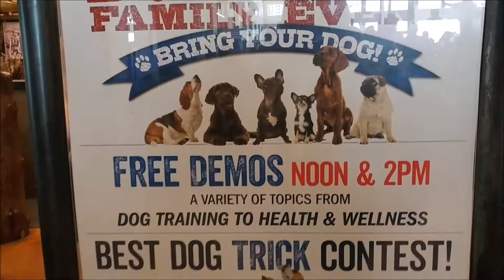DOG DAYS AT BASS PRO SHOPS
We take a trip to Las Vegas Bass Pro Shops. Special Dog event was going on.
Sub us on our New PET Channel B Lee's Pets to see more on our dogs, birds, fish and whatever other animals we get
Be sure to check out our Praise and Worship music and Vlogs
CHECK OUT SITES BELOW THAT HELP US OUT. A HUGE HUG AND THANK YOU FOR SUPPORTING US.
Have you heard of Wondercide? They make natural alternatives to chemical pesticides used in 3 out of 4 homes in the US. For you and your Pets! You should check them out! We did and we love it. AND their products Work! Plus order from our link helps us out. Thnx
Anyone reusing or redistributing of video content from "Good News Travelers" channel must request permission to do so.